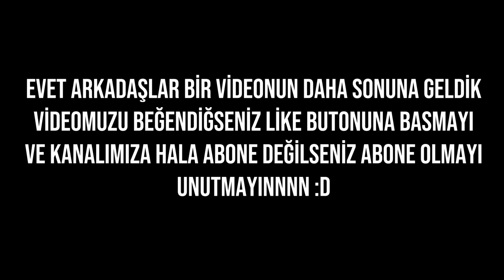TAKTİR BELGESİNE AİLENİN TEPKİSİ ! (İlkokul-Ortaokul-Lise)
Ben Fatih Can Aytan bu videoda TAKTİR BELGESİNE AİLENİN TEPKİSİ ! (İlkokul-Ortaokul-Lise) vine şeklinde size derledim Güzel , eğlenceli , trend ve komik bir video oldu iyi seyirler.

Herkese merhabalar, Türkiye'nin en saçma sapan en gereksiz Youtube kanalına hoşgeldiniz, ben Fatih. Bugün sizlerle beraber Ailenin taktir belgesine verdiği tepkilere bakacağız. Bakalım başımıza neler gelicek :D

İlginizi çekebilir;